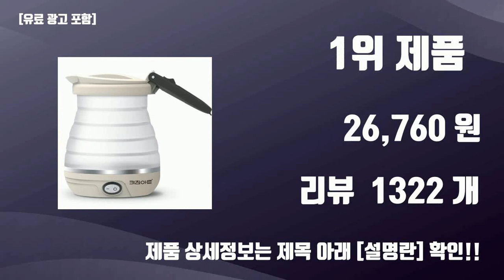접이식커피포트 TOP10 가성비템 강력추천!!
오늘 담아보는 핫템 접이식커피포트 TOP10 가성비템 강력추천!!

1위.  키친아트 전기주전자 프리미오 포터블 폴딩포트 0.6L, KK-750HF  [26,760원]

2위.  위즈웰 접이식 전기포트 1L, WK3616  [33,670원]

3위.  키친아트 전기주전자 프리미오 폴딩포트 0.6L, KK-F600HF  [28,900원]

4위.  보아르 이지 접이식 전기포트 M1, VO-KI014  [47,900원]

5위.  도무스 트래블 폴딩포트 0.6, DK-3632SR  [24,480원]

6위.  보랄 더 셰프 접이식 실리콘 전기 멀티포트, BR-TH930SNK  [34,660원]

7위.  닝타우스 접이식 전기포트 1.2L, 흰색  [22,980원]

8위.  쿠비녹스 접이식 여행용 전기포트 휴대용 미니 커피 분유 포트 캠핑용 햇반 CX-2072SC, 단품  [37,800원]

9위.  모리츠 트래블 폴딩포트 접이식 전기포트 0.6, SN3631B-TW-06A  [31,280원]

10위.  PN풍년 폴더팟 접이식 미니 전기포트, PFPKA-800(G)  [25,730원]